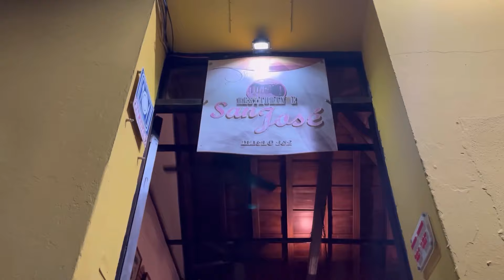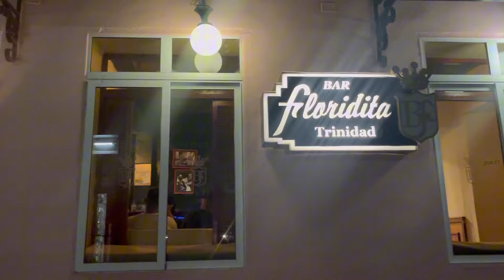🇨🇺 Así son Las NOCHES de TRINIDAD 2/5 Una DISCO CUEVA en medio de apagones 😏 💃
Hola holaaa!!!
Que tal familia pequeñita de YouTube.

Esta es la segunda parte de los vídeos por la ciudad de Trinidad y esta vez, conociendo como es la vida nocturna, esos precios y lugares a donde poder ir aún lidiando con la situación actual de los apagones. ￼
Espero que disfruten este video tanto como yo. Les mando un abrazo enorme!
QUE DIOS ME LOS BENDIGA SIEMPRE

• Déjame saber tu COMENTARIO
• COMPARTE para que este videito pueda llegar a más personas